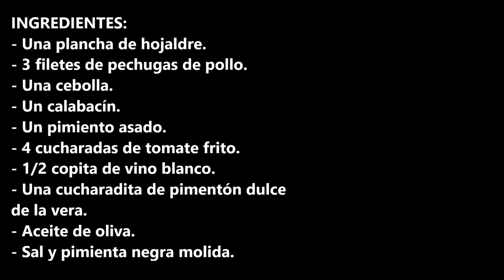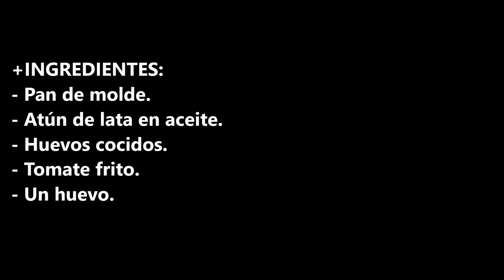Empanadilla de pan de molde al horno ¡FACILES Y DELICIOSAS!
Empanadilla de pan de molde al horno ¡FACILES Y DELICIOSAS! no puedes buscar otra cosa que esta receta.

INGREDIENTES:
- Pan de molde.
- Atún de lata en aceite.
- Huevos cocidos.
- Tomate frito.
- Un huevo.